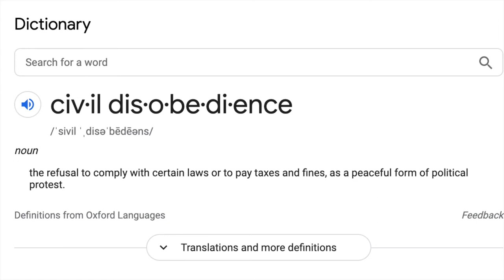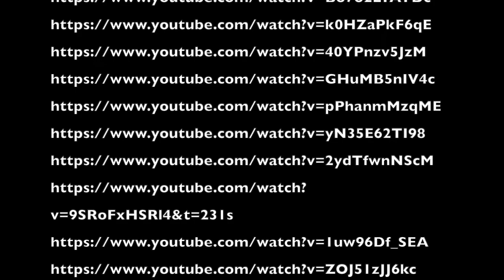Gender is Burning Judith Butler Video Essay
Content warning: Homophobia, murder